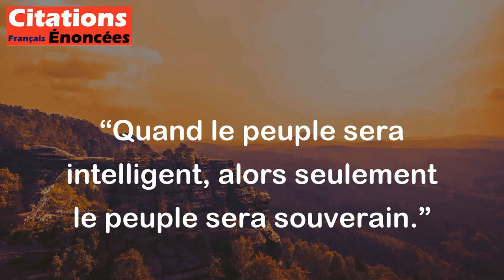Quand le peuple sera intelligent, alors seulement le peuple sera souverain. - Victor Hugo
Cette citation de Victor Hugo signifie que le peuple ne peut être véritablement souverain que s'il est éduqué et donc capable de faire des choix éclairés. Pour être réellement libre et autonome, le peuple doit être capable de comprendre les enjeux politiques, économiques et sociaux de sa société.